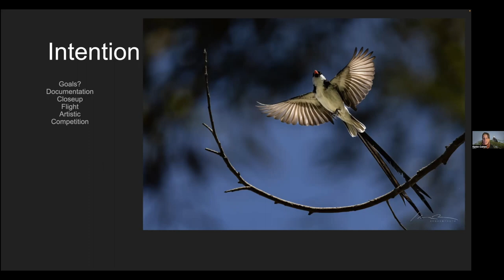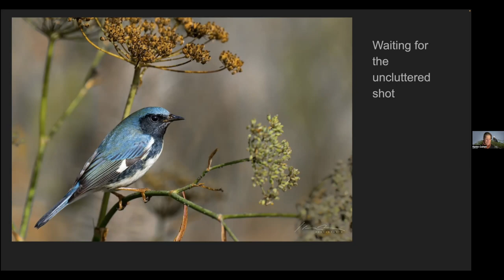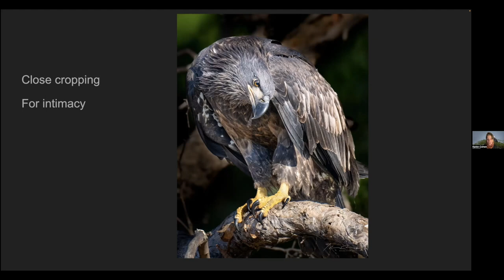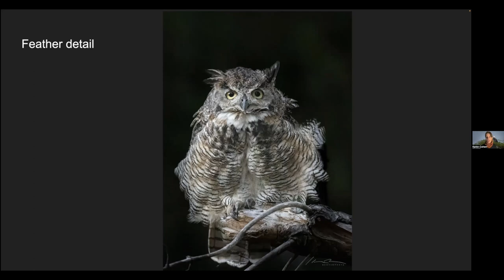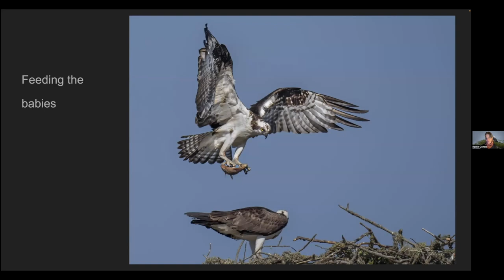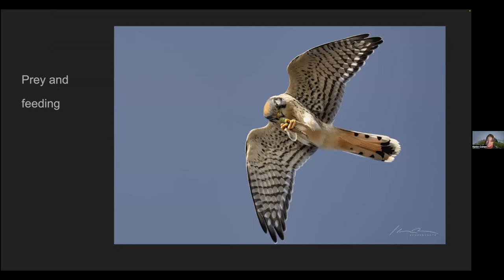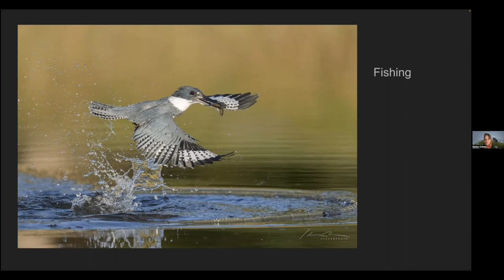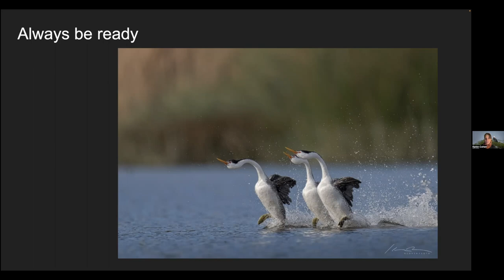BABP Presentation: Karen Cohen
2 Novemver 2022--Elements of Bird Photography, Bay Area Bird Photographers